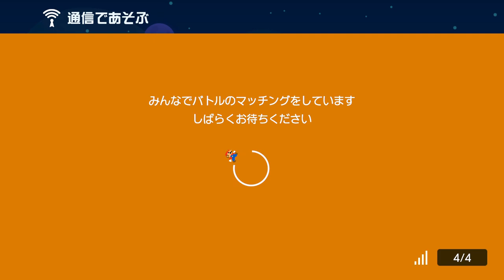クリスマスイブ限定みんバトＳＰ！スーパーマリオメーカー2 みんなでバトル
今日はクリスマスイブですね！今日はいつもより長めの20分！